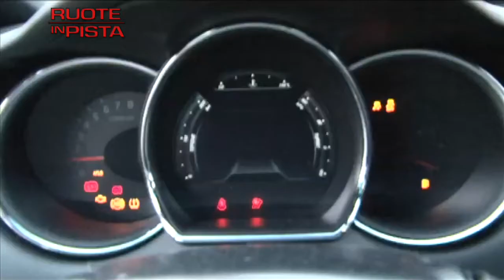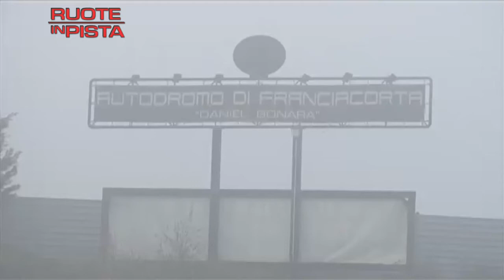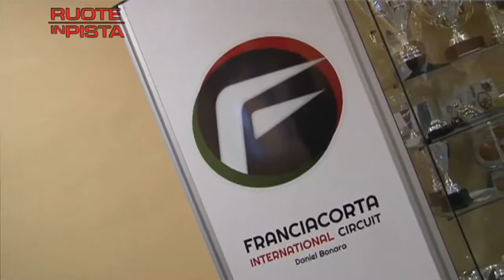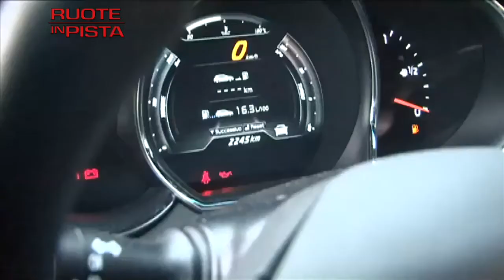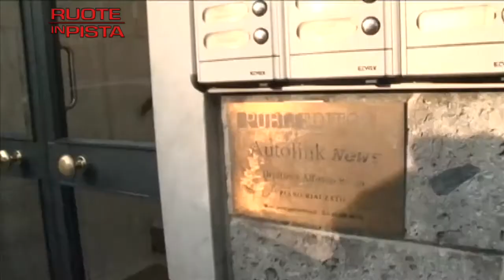Claudio Casaroli e Marco Fasoli provano Kia pro cee'd GT - Ruote in Pista n. 2232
Incredibile!  Per accelerare la consegna dei regali Babbo Natale sostituisce la sua slitta trainata dalle renne con  la Kia pro cee'd GT. Come dire: dalle renne ai cavalli, che sulla sportiva della casa Coreana sono ben 204.